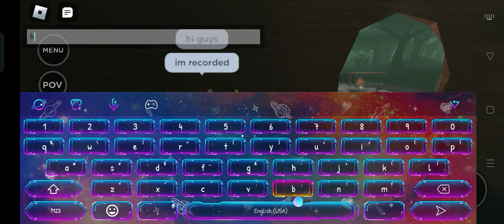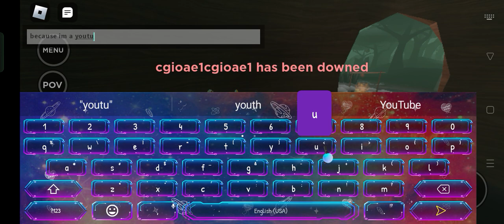i played evade but with my microphone